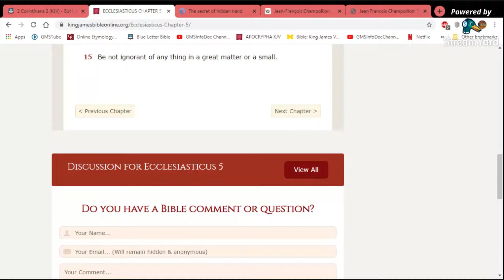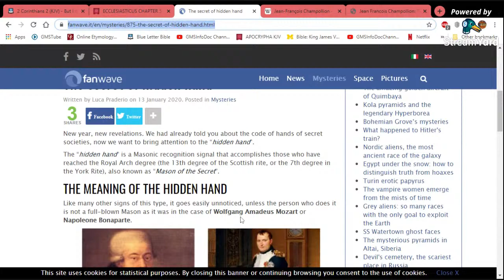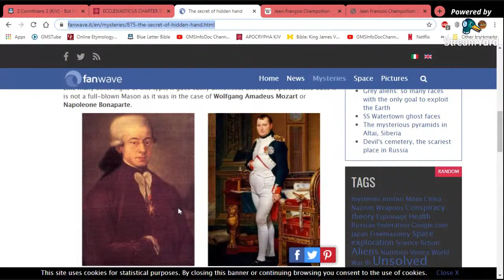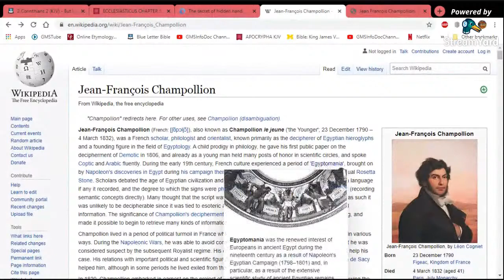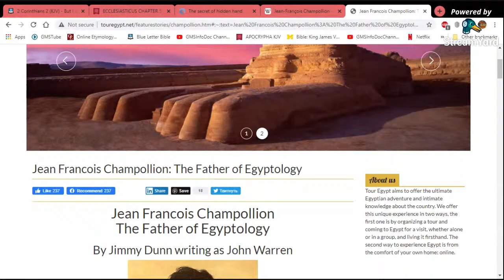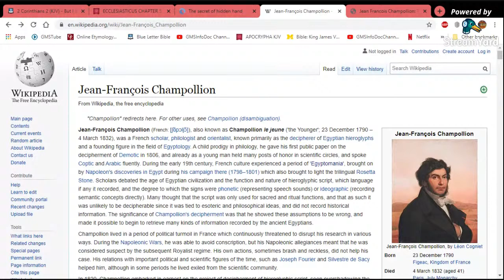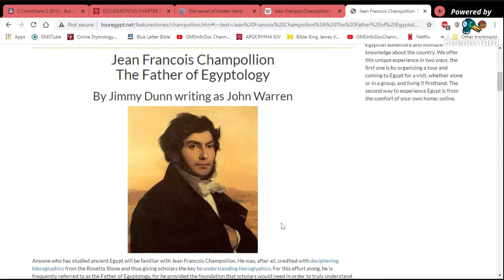The Hidden Hand!!!